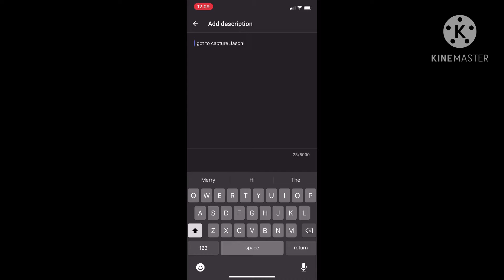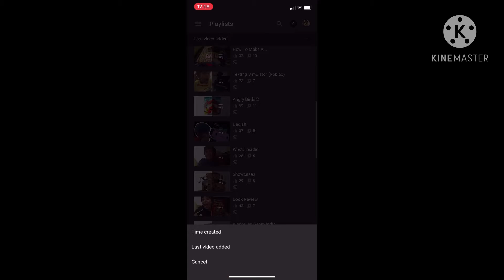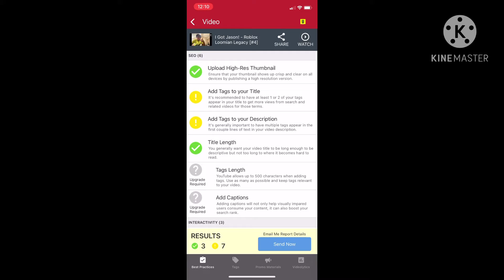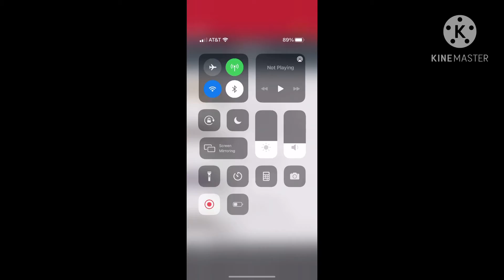YT Studio Vs. TubeBuddy!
Who will win in important stuff of the apps?!
P. S. All things come from YT Studio and TubeBuddy